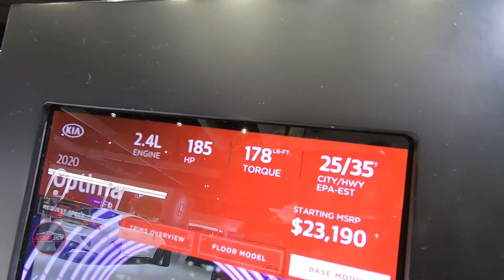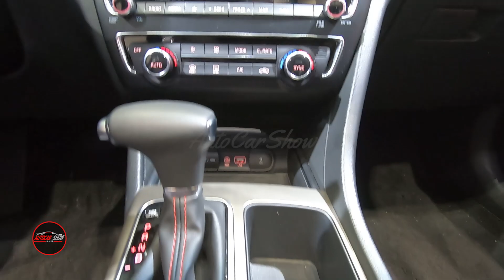2020 Kia Optima SX Turbo Exterior - Interior - 2019 LA Auto Show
Enjoy!! 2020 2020 kia optima sx turbo